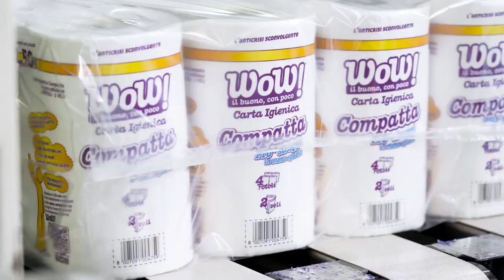Complete end of line packaging equipment for tissue products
Robopac and OCME provide complete end-of-line packaging equipment solutions for the tissue industry.